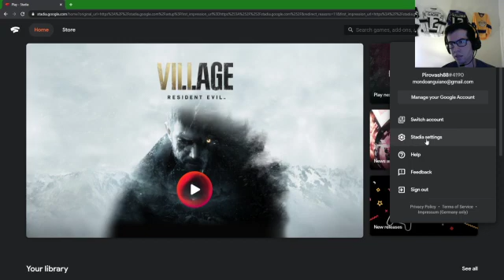Piro Plays Resident Evil VII Stadia Edition Night 2